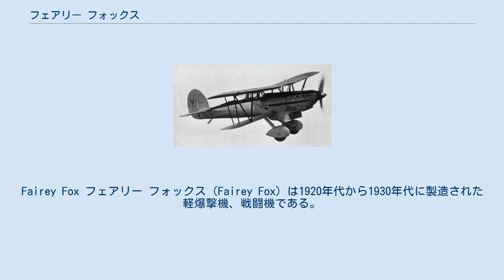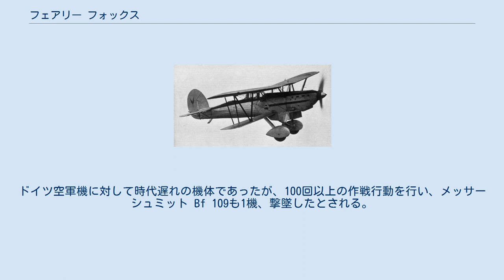フェアリー フォックス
Fairey Fox フェアリー フォックス（Fairey Fox）は1920年代から1930年代に製造された軽爆撃機、戦闘機である。
始め、イギリス空軍のためにフェアリーが開発・製造を行ったが、後にベルギーで製造、運用された。
 複座の複葉機でフォックス Mk.I は上下翼の弦長が等しく、前方、後方に機関銃が取り付けられた。
1923年のシュナイダー・トロフィー・レースで優勝したアメリカのカーチス水上機に搭載されていたCurtiss D-12型V12空冷エンジンにフェアリーの創立者チャールズ・フェアリーが興味をもって、搭載エンジンに選ばれた。
28機がイギリス空軍のために製造され、第12戦隊に配備された。
後にこの戦隊の戦隊マークに狐が描かれる由来となった。
当時のイギリス空軍の戦闘機としては最速であった。
 1934年にロンドン・メルボルン間で争われた、マックロバートソン・エアレースに2機のフェアリー フォックスが参加した。
1機はイタリーで墜落した。
オーストリアの退役軍人レイ・ペアラーとジェフ・ヘムスワースの搭乗したもう1機のフォックスはパリに到着したときには、優勝者がすでに、メルボルンに到着するニュースを受け取ったが、飛行を続け、4ヶ月をかけて、メルボルンに到着した。
 ベルギーで製造されたフォックスは、第2次世界大戦の開始時に、100機以上がベルギー空軍の前線に配備されていた。
ドイツ空軍機に対して時代遅れの機体であったが、100回以上の作戦行動を行い、メッサーシュミット Bf 109も1機、撃墜したとされる。